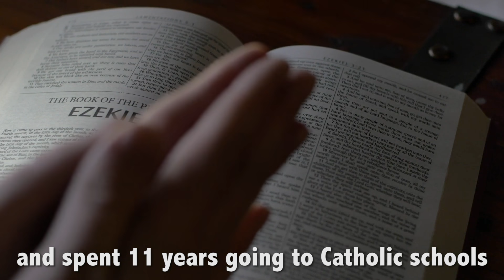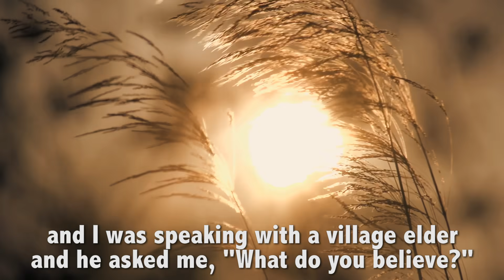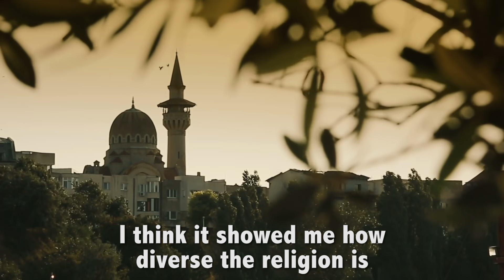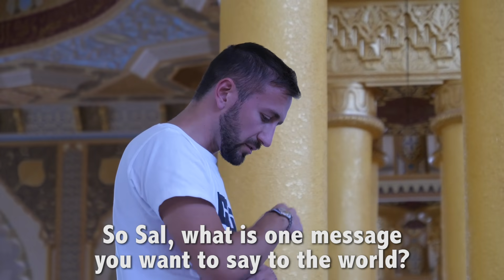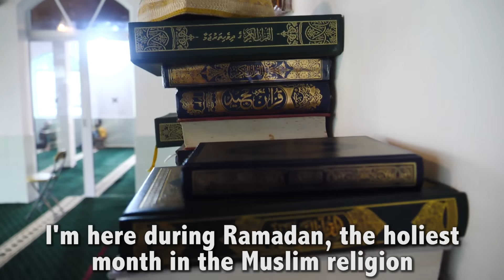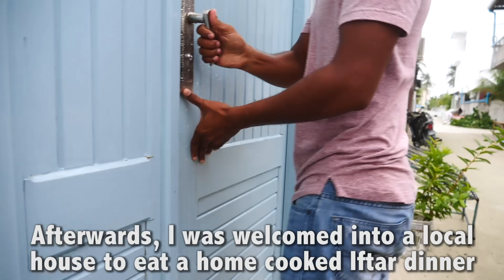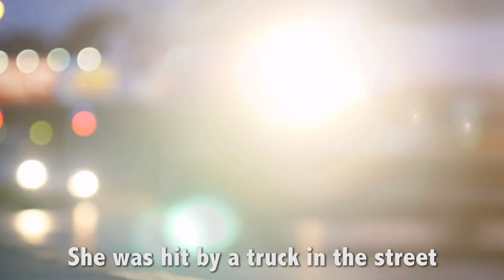3 ISLAMIC STORIES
RAMADAN MUBARAK to all of my Muslim brothers and sisters out there!

As a Jewish traveler, you might find it shocking to hear that I have a deep love and appreciation for the Islamic world.  After all, the world about 26% of the world is Muslim, so if you are going to every country, then you will spend your fair share being immersed in the religion.

In today's video, I want to bring back 3 special stories about Islam that I've discovered on my travels.  The first one is about how my friend Sal, who I recently met in Senegal, reverted to Islam -- the second one is about spending Ramadan in the Maldives -- and the third is about how converting to Islam saved a young French girl named Justine.

Does Islam play a role in your life?  If so, I'd love to hear it in the comments below!